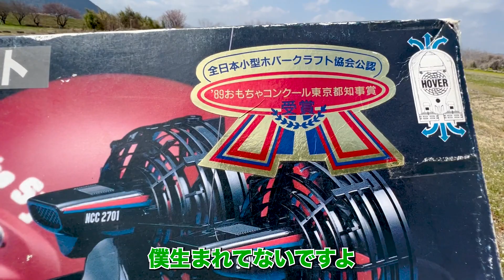【ラジコン】4万円分のラジコンを激安で買い漁り案件 ＆エリーちゃんロケットで飛び立つ？の巻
トイラジを買いまくって遊びます
まずは軽く紹介しつつ、、、続編は後日🫡

ラジコン関連の再生リストはコチラ！